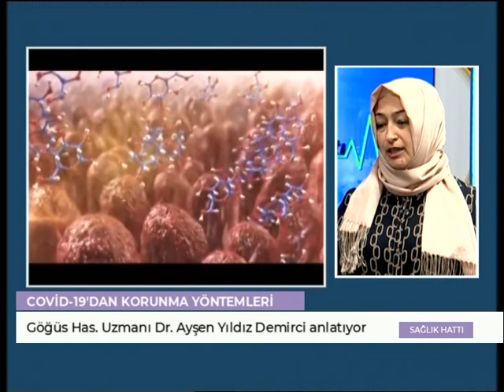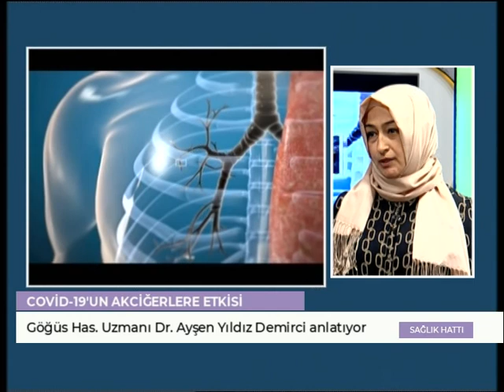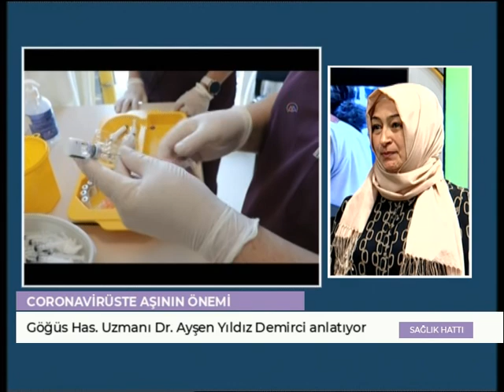SAĞLIK HATTI - Göğüs Hastalıkları Uzmanı Dr. Ayşen Yıldız Demirci